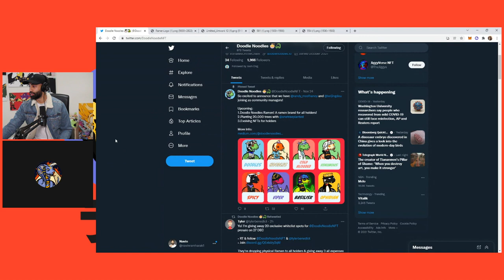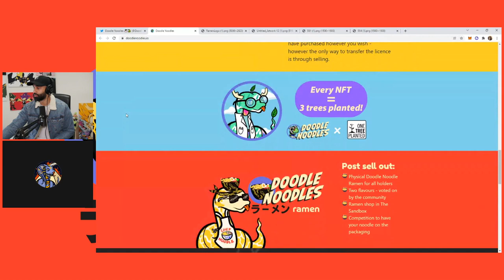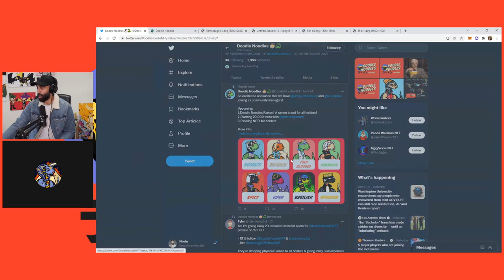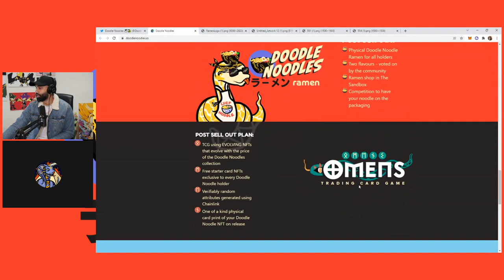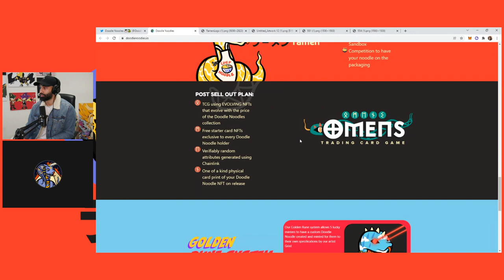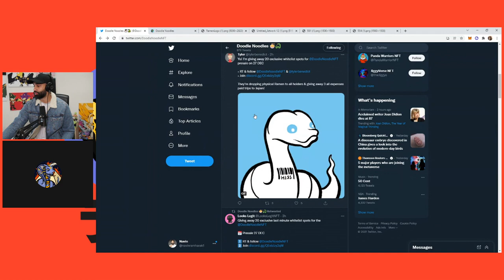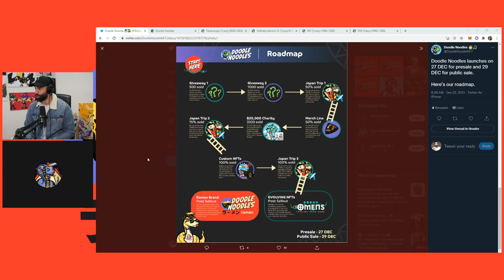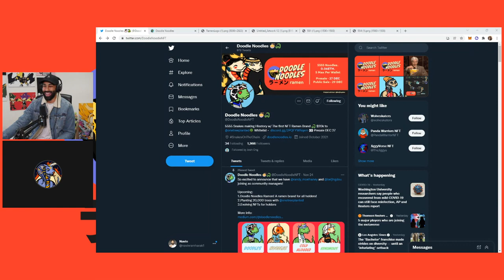The First FOOD based NFT? DOODLE NOODLES!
The first food-based NFT and for sure the first to introduce Ramen, this type of utility is exciting to see and these are the types of creators that will have positive impacts on the future of NFTS.

As always DYOR, I was not paid to make this video and it's not sponsored.